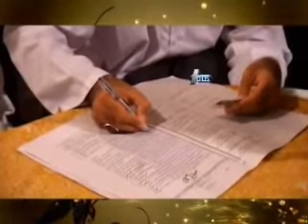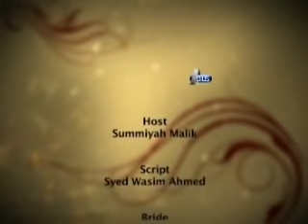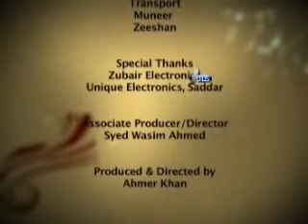Haan Qabool Hai EP 01 PART 3 | XA1